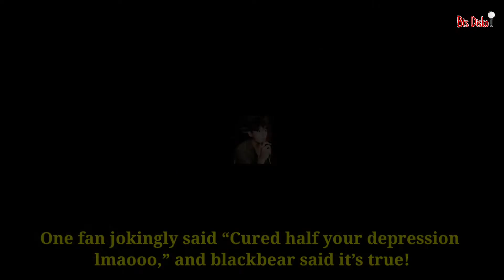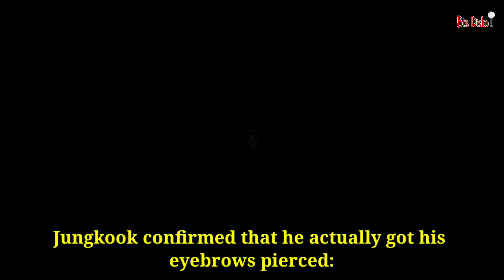Reaction To Jungkook Vlive Eyebrow Piercing - Jungkook Vlive Tattoos 2021 - Jungkook Vlive Concert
Blackbear Sends His Love To BTS’s Jungkook And We’re All Waiting For The Collab